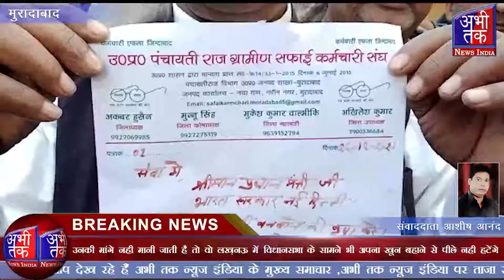डीएम कार्यालय के सामने प्रधानमंत्री और केंद्र सरकार के नाम ज्ञापन | Abhi Tak News